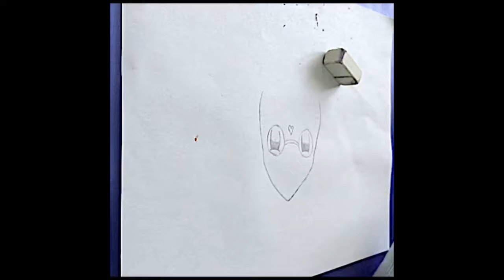How to draw an anime style girl with squirrel tail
This is a time lapse video of me drawing an anime style girl with a squirrel tail step by step. I really enjoyed making this video I hope you enjoy it to.